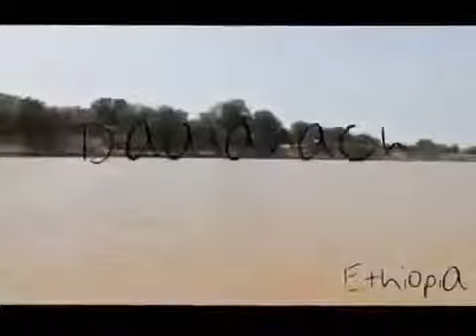İsolated Tribe Dassanach tribe at Ethiopia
see more on or Life In Africa - İsolated Himba SEXY tribes people video . The Dassanech people (also spelt as Daasanach, Dasenach, and Dassanetch, and .

Life In Africa - İsolated Himba SEXY tribes people video . see more on or name a star after someone, proofreading Can fish taxidermy pathophysiology someone .